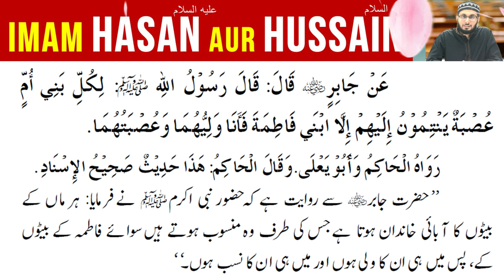Syed ko Huzor SAWS ke Aulad kyun kehte hein